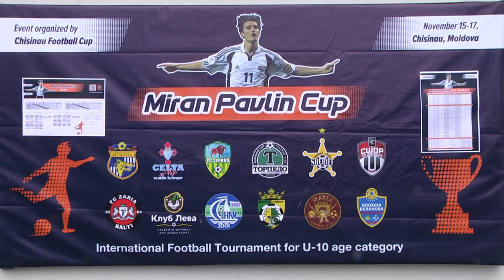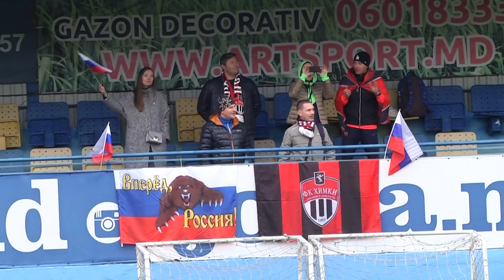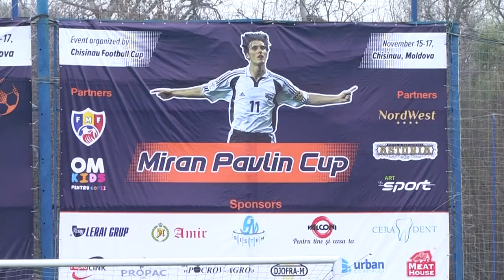Open Miran Paulin CUP 2019